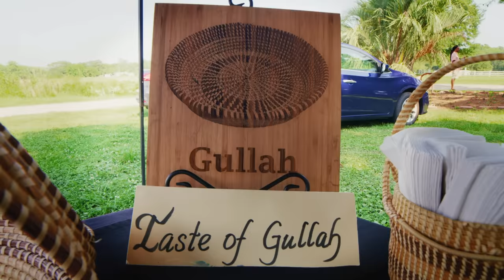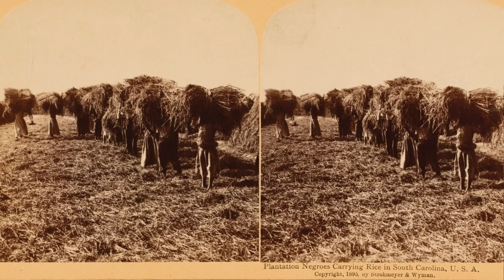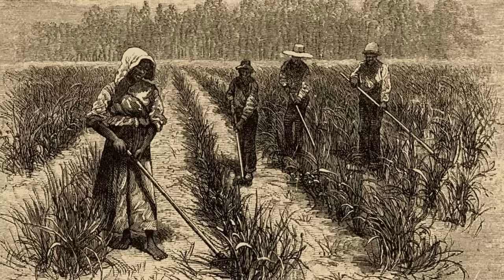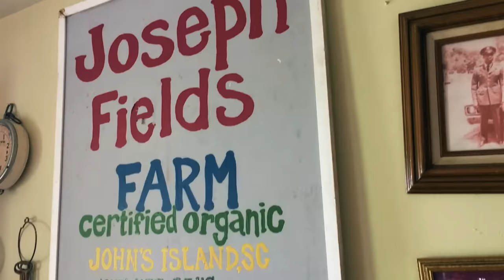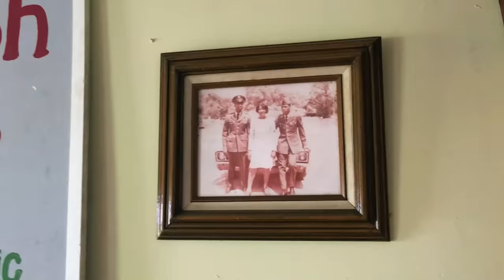Gullah Geechee Food Traditions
A “Homecoming” is a special Southern gathering that brings together friends and family who have dispersed across the globe and reconnects them over a special meal. For this episode of “Nourish,” the Gullah Geechee food traditions and culture of low-country, South Carolina take center stage. Make sure you come hungry!
Welcome to NOURISH with rocket scientist and whole hog barbecue pit master, Dr. Howard Conyers! Think of this show as food for your mind, body and soul.

Host and Co-Producer: Dr. Howard Conyers
Writer and Co-Producer: Christina Melton
Director and Post Production Supervisor:
Donald "D.Ray!" Washington
Videographer: Bennie Robertson
Graphics: Ryan Golden
Colorist: Chris Miranda
Original Music: Kyndra Joi, featuring DJ Black Pearl
                           The Brass-a-holics from New Orleans, LA
                           The Michael Foster Project from Baton Rouge, LA
Photographs: B.J. Dennis and Ashley Lorraine with stylist Tiffani
                         Shariff
Special Thanks: Joseph Fields Family Farm, Johns Island, SC
                             Tank Jackson and Holy City Hogs
                             Dillard University Ray Charles Program in African-
                             American Material Culture, New Orleans, LA

Produced by PBS Digital Studios and
                       Louisiana Public Broadcasting

Made possible with funding from The Corporation for Public Broadcasting